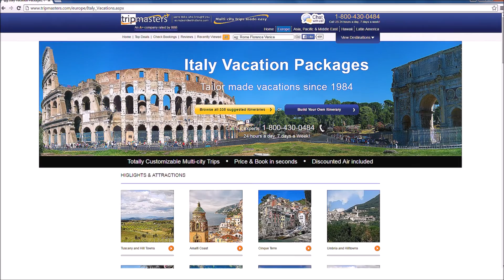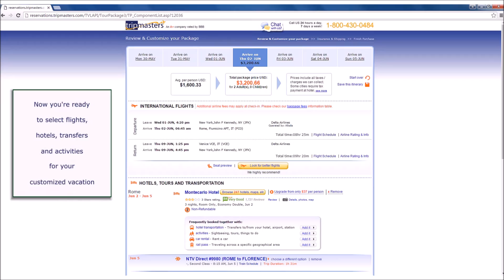Tripmasters: How To Book Your Vacation Online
Plan your trip with us - from hotel stops, sight seeing and transportation to destination - choose a custom travel itinerary - find your perfect vacation